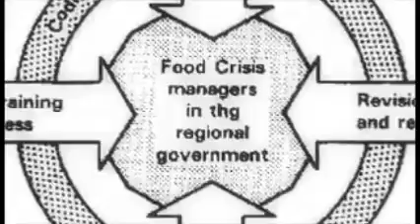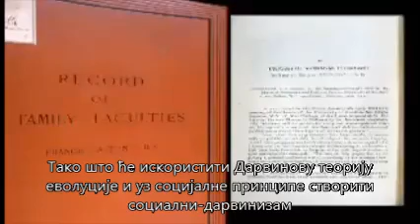Кратка Историја Еугенике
Kratka Istorija Eugenike